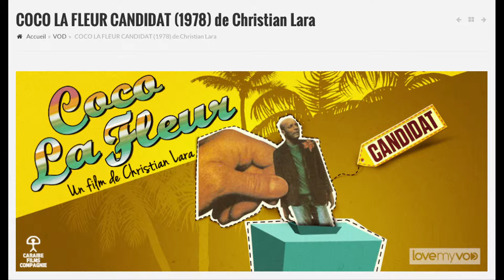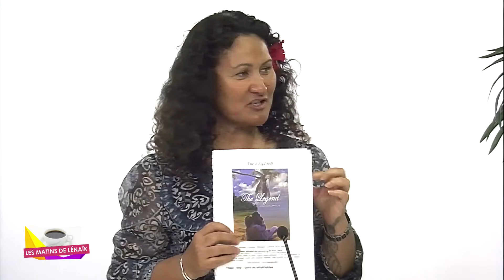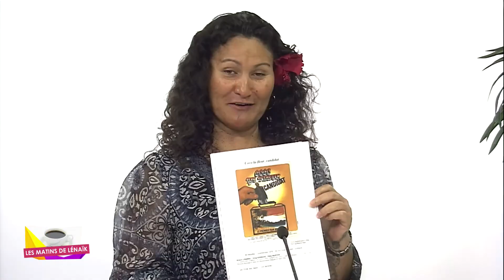Christian LARA, réalisateur, scénariste, caméraman et producteur français - Père du cinéma caribéen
Les Matins - Invités de Lénaïk" sur OM5tv - CHRISTIAN LARA - OCTOBRE 2014

Merci à Christian LARA, réalisateur,  (né en 1939 en Guadeloupe) père du cinéma caribéen
-Projection du film Coco la fleur, le 28 octobre 2014, à 20h00 au cinéma Elysée-Lincoln à Paris.

Plus d'infos :

Page facebook : Caraibe Films